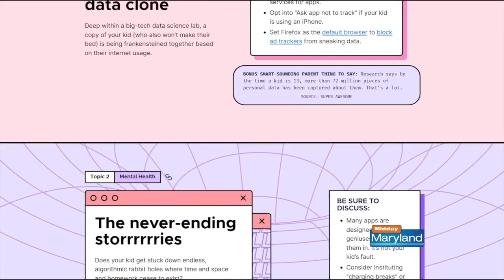Mozilla's Firefox -- Keeping kids safe online